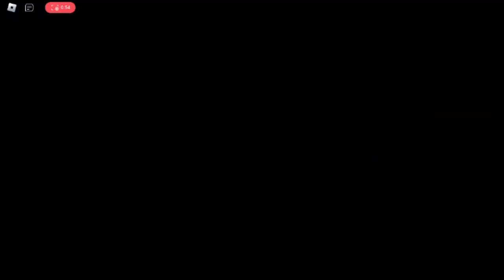Paint Gun Battle In Roblox